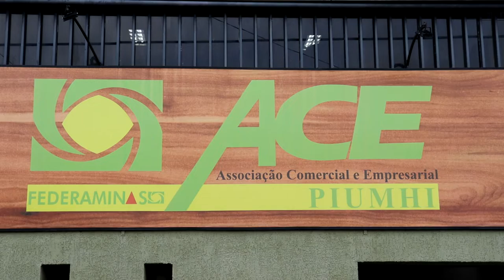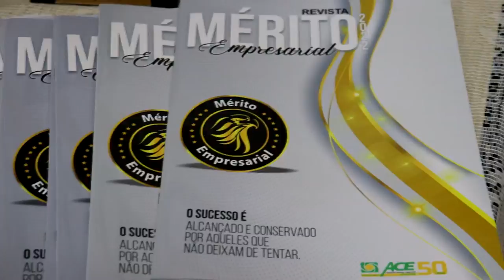ACE DE PIUMHI LANÇA A REVISTA MÉRITO EMPRESARIAL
| PIUMHI |